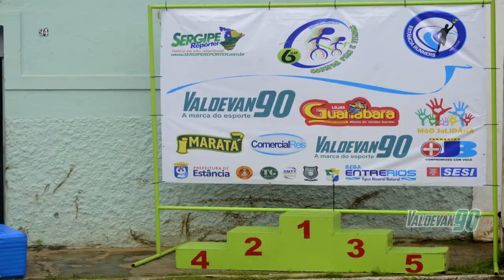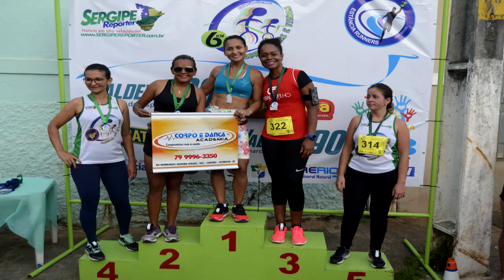Sergipe Repórter: XII Corrida Pais e Filhos em Estância 2017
XII Corrida Pais e Filhos realizada no dia 13 de agosto de 2017 no bairro Bomfim em Estância, SE. A prova foi de 6 km e teve como campeão José Nilson (Lagarto e Tatiene Pereira (Salvador) .

Realização: Washington Reis (SERGIPE REPÓRTER e Wellington Cabeleireiro.